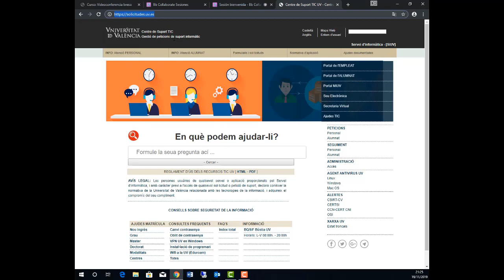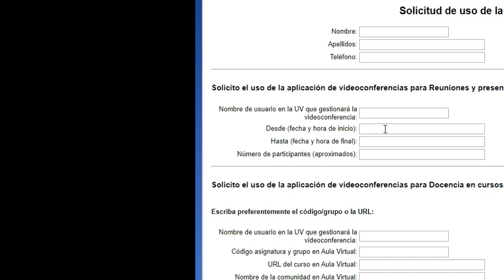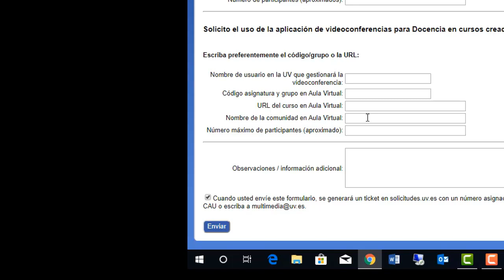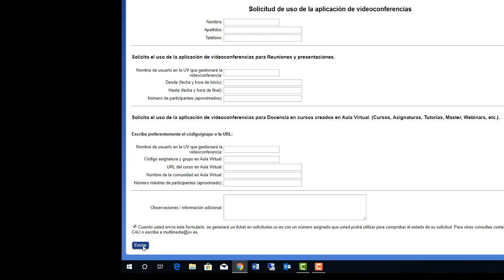Solicitar el uso de Blackboard en la UV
Cómo solicitar el uso de Blackboard Collaborate Ultra en la Universitat de València. Vicente Bresó.